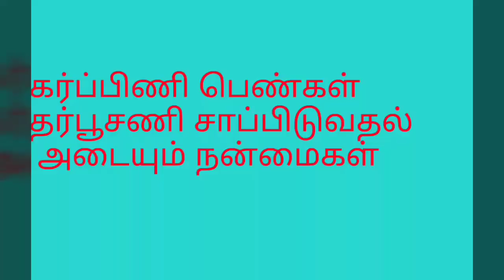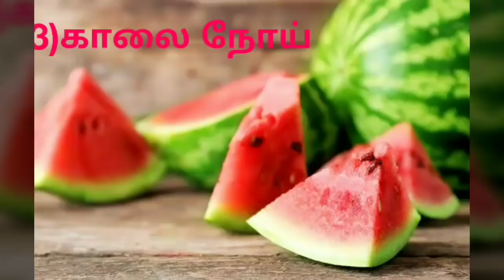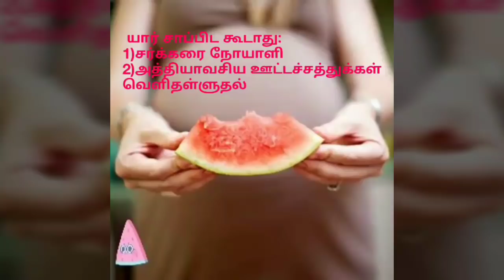கர்ப்பிணி பெண்கள் தர்பூசணி சாப்பிடல் கிடைக்கும் நன்மைகள்/pregnancy benefits of eating watermelon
This video tells you the benefits of eating watermelon during pregnancy and this will happen to your baby